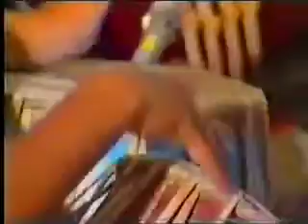Pandhari Nivasa Sakhya | Pt.Bhimsen Joshi | In the presence of H.H Shri Mataji | Sahaja Yoga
Accompanied by,
Harmonium Purushottam Walwalkar
Tabla ???
Tanpura ???

Performed in England in 1985, Pundit Bhimsen Joshi gives a concert for Sahaja Yogis. Shri Mataji Nirmala Devi, the Founder of Sahaja Yoga Meditation,  is giving the explanation of the composition at the end of the video.